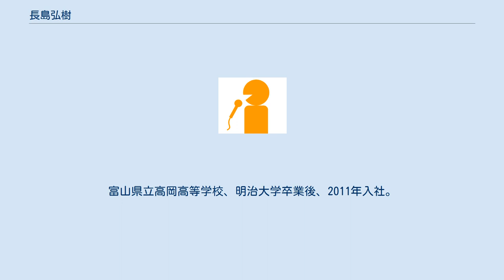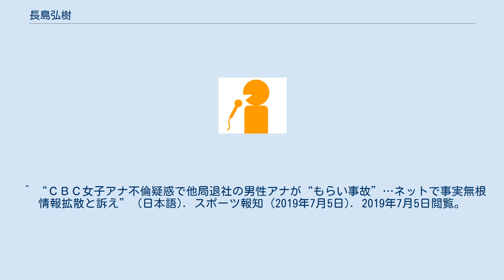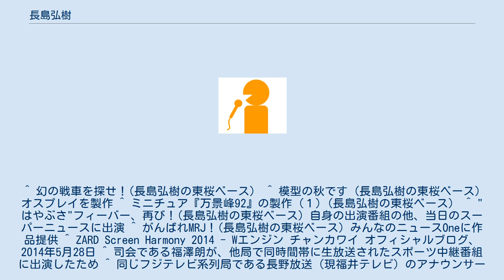長島弘樹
長島 弘樹（ながしま ひろき、1988年4月26日 - ）は、元東海テレビアナウンサー。
 富山県射水市出身。
富山県立高岡高等学校、明治大学卒業後、2011年入社。
同期入社は武裕美（現・フリー）、浦口史帆。
 趣味は自動車模型製作、写真、ツーリング。
特技は自動車のイラスト、男声ファルセット（高校時代は女声合唱団に所属しており、その声を生かして『FNS27時間テレビ (2012年)』の『FNSアナウンサーがんばった歌謡大賞』に出場した）。
好きなものは自動車ラリー観戦、フランス車、ZARD。
 2019年6月末をもって東海テレビを退社。
退社後はアナウンサー活動を休止し、実家のある富山で兼業農家として生活するとしている。
 ^ TVスター名鑑2013より ^ hir_nagashimaのツイート（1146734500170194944） ^ tokaitvannounceのツイート（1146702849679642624） ^ “東海テレビ元アナの「事実無根」情報が拡散 本人名乗るツイッター「法的手段をもって厳正に対処します」”. J-CASTニュース (2019年7月5日). 2019年7月5日閲覧。
 ^ “ＣＢＣ女子アナ不倫疑惑で他局退社の男性アナが“もらい事故”…ネットで事実無根情報拡散と訴え” (日本語). スポーツ報知 (2019年7月5日). 2019年7月5日閲覧。
 ^ 幻の戦車を探せ！(長島弘樹の東桜ベース） ^ 模型の秋です (長島弘樹の東桜ベース）オスプレイを製作 ^ ミニチュア『万景峰92』の製作（１）(長島弘樹の東桜ベース） ^ "はやぶさ"フィーバー、再び！(長島弘樹の東桜ベース）自身の出演番組の他、当日のスーパーニュースに出演 ^ がんばれMRJ！(長島弘樹の東桜ベース）みんなのニュースOneに作品提供 ^ ZARD Screen Harmony 2014 - Wエンジン チャンカワイ オフィシャルブログ、2014年5月28日 ^ 司会である福澤朗が、他局で同時間帯に生放送されたスポーツ中継番組に出演したため ^ 同じフジテレビ系列局である長野放送（現福井テレビ）のアナウンサー吉田圭吾と、鹿児島放送の櫻井譲士も同時期に学生アナウンサーとして出演していた。
 ^ 東海テレビ「再生への取り組みに関する情報」項で公開されている冊子「この1年の取り組み2014年度版」では、同年3月11日に放送した東北復興支援企画「いわて復興応援バスツアー」を取材した時の感想を自ら綴っている。